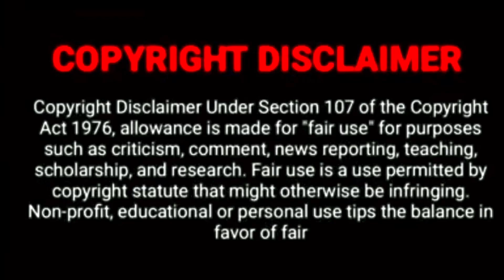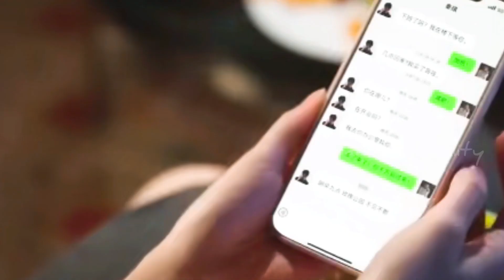Don’t mess with ex-girlfriend | episode 10| explanation in Tamil | his fiancé became his aunt-in-law